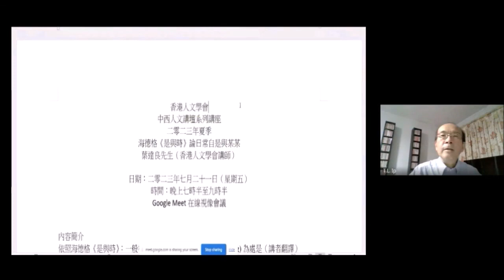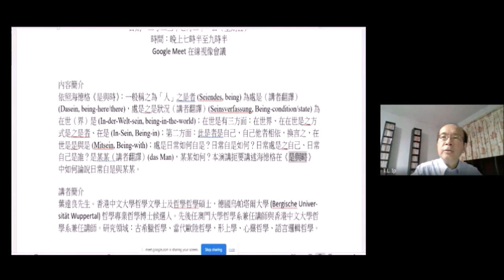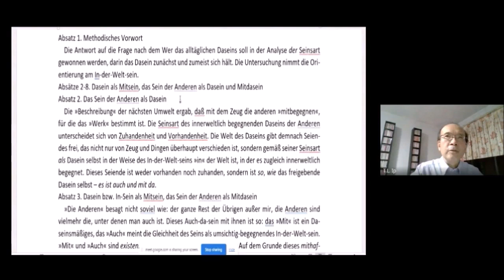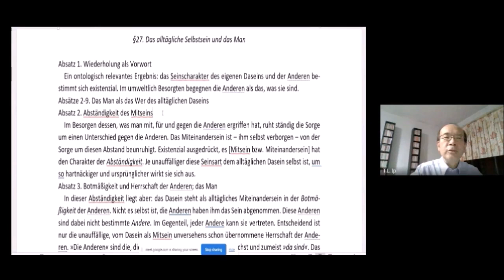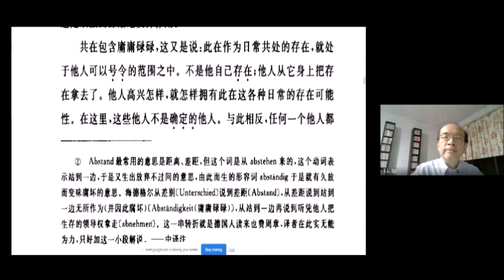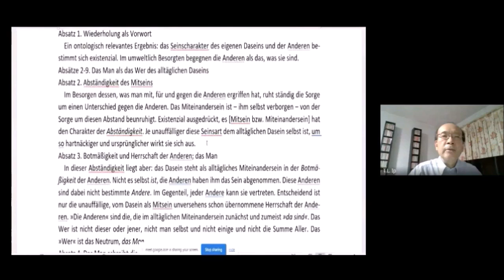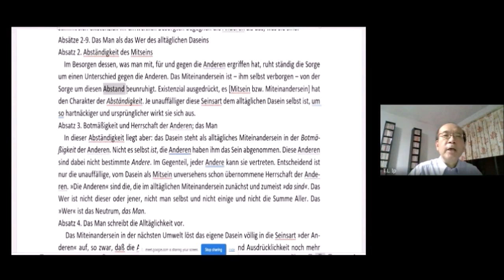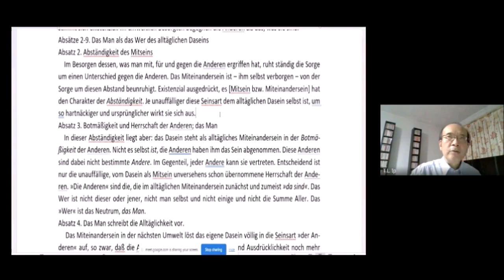（附字幕）葉達良先生主講：海德格《是與時》論日常自是與某某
講者：葉達良先生
講題：海德格《是與時》論日常自是與某某
日期：2023年7月21日

內容概述：
依照海德格《是與時》：一般稱之為「人」之是者 (Seiendes, being) 為處是（講者翻譯）(Dasein, being-here/there)，處是之是狀況（講者翻譯）(Seinsverfassung, Being-condition/state) 為在世（界）是 (In-der-Welt-sein, being-in-the-world)；在世是有三方面：在世界、在在世是之方式是之是者、在是 (In-Sein, Being-in)；第二方面：此是者是自己，自己他者相依，換言之，在世是是與是 (Mitsein, Being-with)；處是日常如何自是？日常自是如何？日常處是之自己、日常自己是誰？是某某 (das Man)，某某如何？本演講扼要講述海德格在《是與時》中如何論說日常自是與某某。

講者簡介：
葉達良先生。香港中文大學哲學文學士及哲學哲學碩士，德國烏帕塔爾大學 (Bergische Universi-tät Wuppertal) 哲學專業哲學博士候選人。先後任澳門大學哲學系兼任講師與香港中文大學哲學系兼任講師。研究領域：古希臘哲學、當代歐陸哲學，形上學、心靈哲學、語言邏輯哲學。